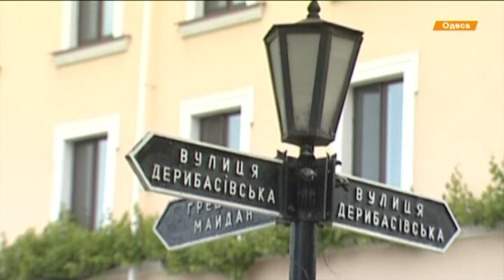Первыми сядут силовики — Порошенко в Одессе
Главная политическая новость сегодня из Одессы, туда вылетел президент Порошенко, официальная причина - встреча с местными силовиками и руководителями областей, и главное, с Михаилом Саакашвили

Головна політична новина сьогодні з Одеси, туди вилетів президент Порошенко, офіційна причина - зустріч  з місцевими силовиками та очільниками областей, і головне, з Міхеїлом Саакашвілі